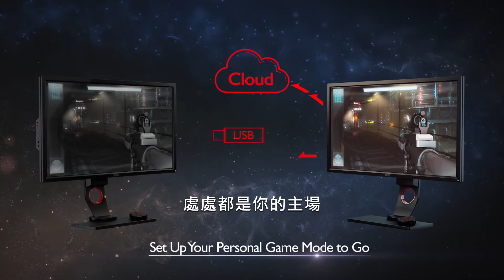BenQ電競螢幕XL2730Z Demo Video｜BenQ 液晶顯示器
BenQ XL2730Z，超高解低度QHD (2560 x1440)為Gaming而生的電競螢幕，144HZ搭配1ms反應速度，讓決勝就在分毫之差。全新自定可攜式的遊戲模組與色彩調整模式，讓電競不只是遊戲，專業不只是認證！承襲BenQ電競靈魂的XL系列，讓王者再現、勝利在握！